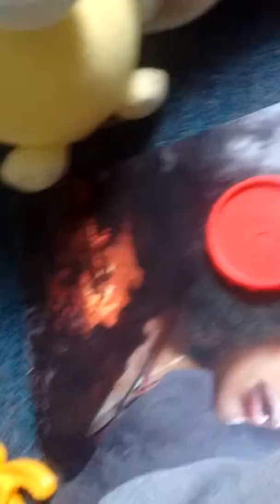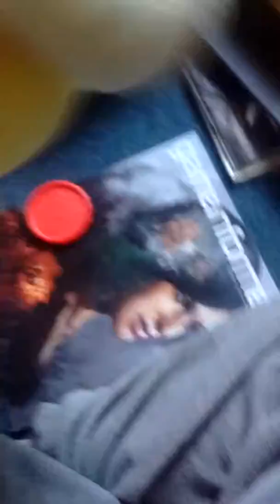Asgore fight in a nutshell 😉